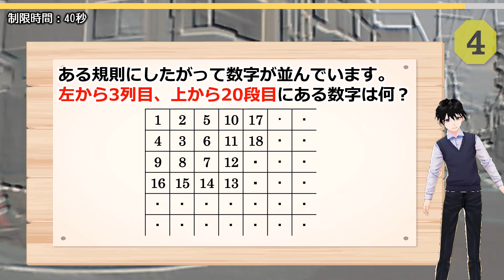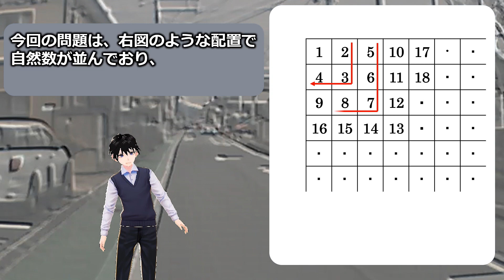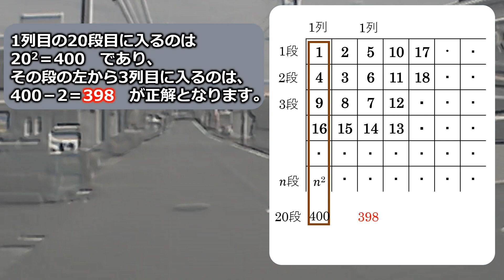【規則性問題】気づけば簡単な計算で答えを出せる問題！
【WEBサイト】
ネタファクト